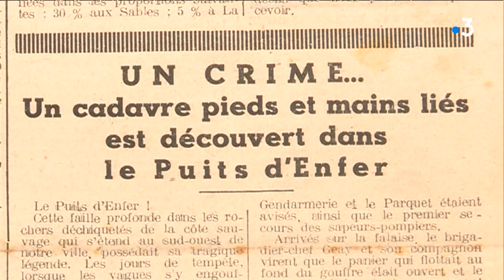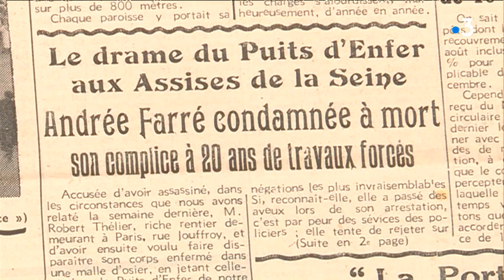Vendée : le Puits d'enfer au château d'Olonne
Direction la Vendée où l'on va prendre un bol d'embruns.
Partons à la découverte de la corniche du puits d'enfer aux Sables-D'Olonne . Une balade bien connue des touristes.

Reportage d'Elodie SOULARD, Antoine Ropert et Michel Magdeleine

Intervenants :
Priscilla Giboteau, guide conférencière / Xavier Armange
Auteur de " La malle sanglante du Puits d'Enfer"

Credit photos Priscilla Giboteau